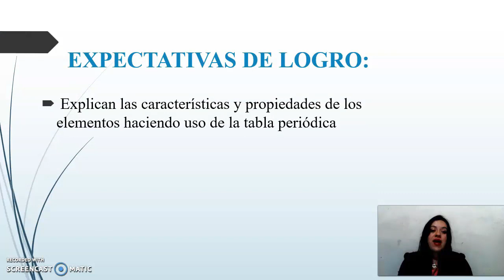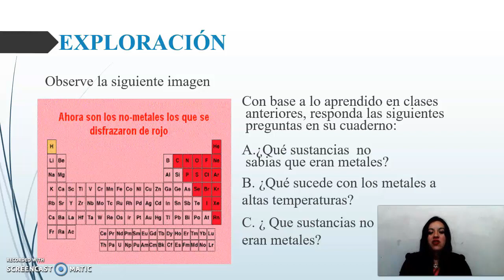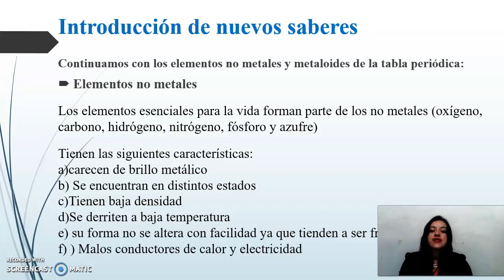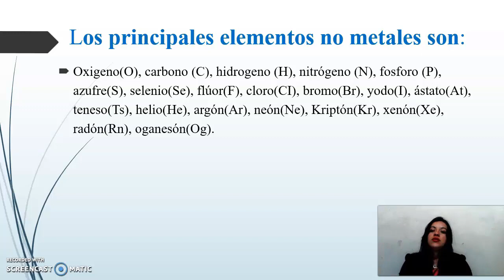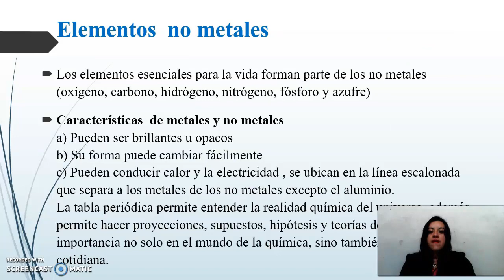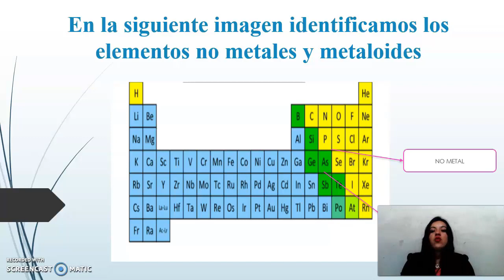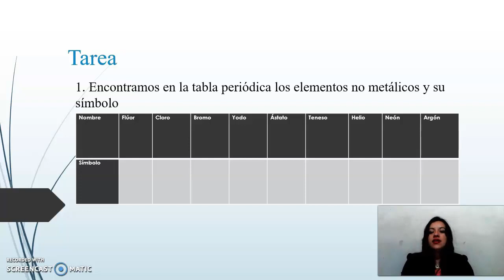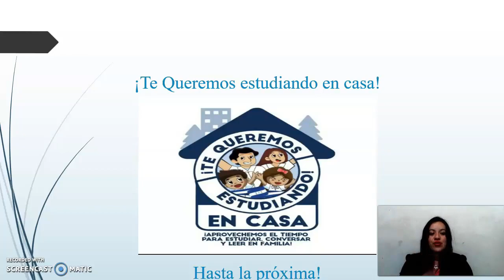Tabla Periódica clase 3 - Noveno Grado – Ciencias Naturales